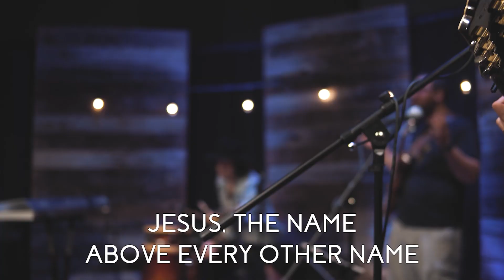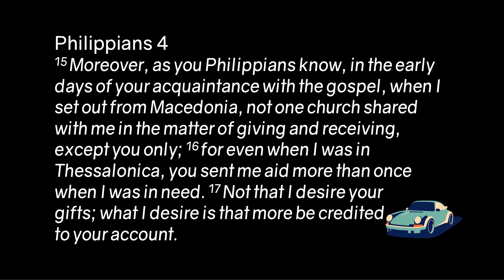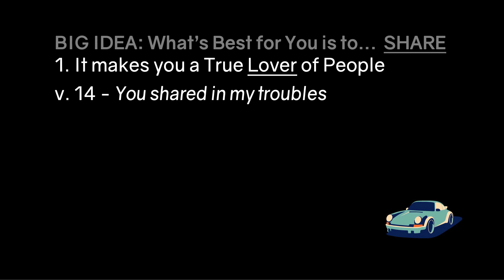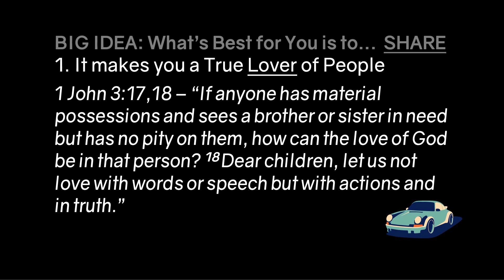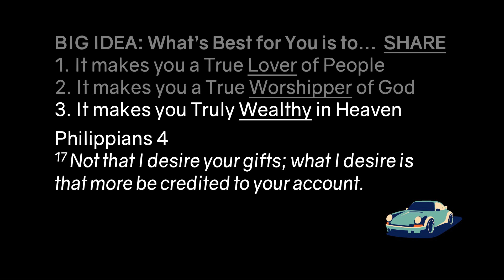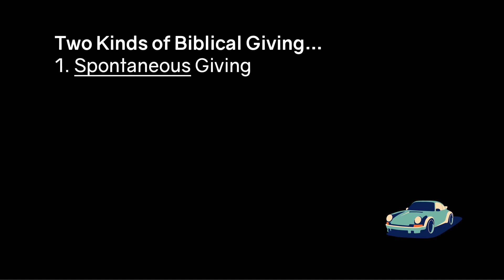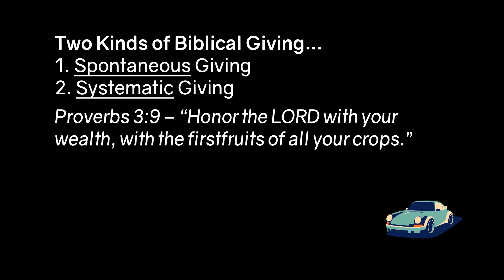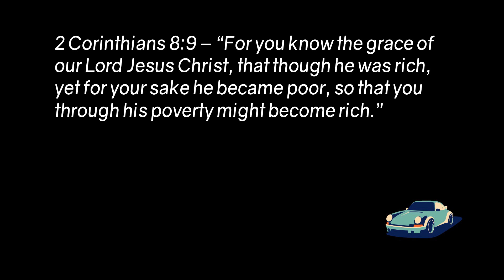Do What's Best For You! | River Valley Church @ Home | September 25 & 26, 2021